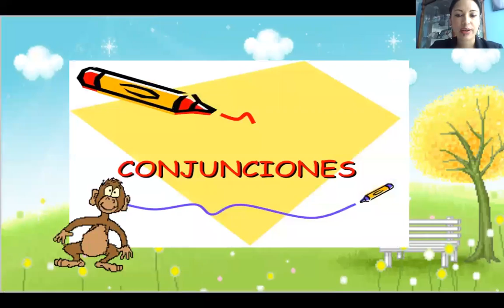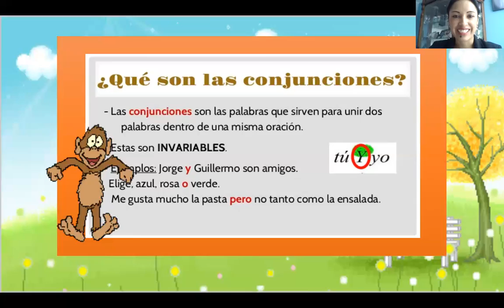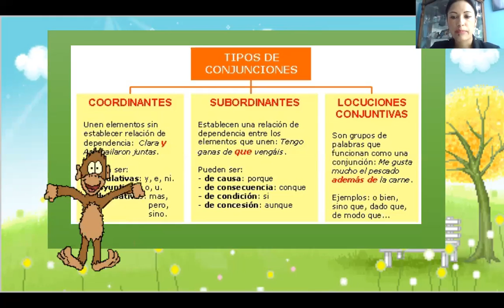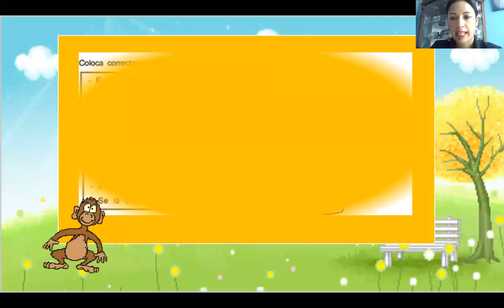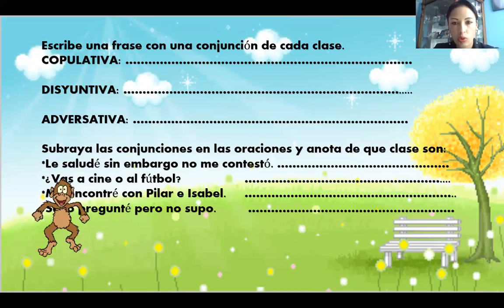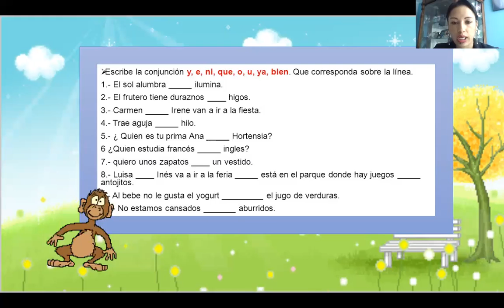CASTELLANO/QUINTO/AGOSTO 10 A 14/CLASE 2/CONJUNCIONES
LAS CONJUNCIONES Y TIPOS DE CONJUNCIONES